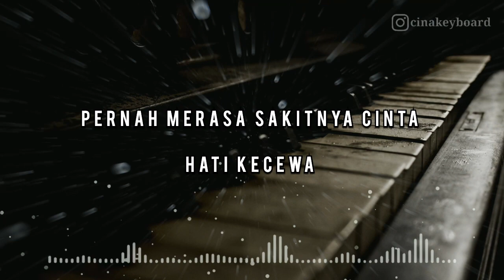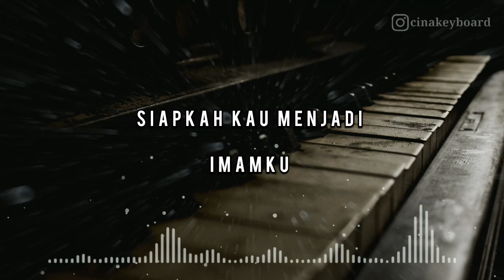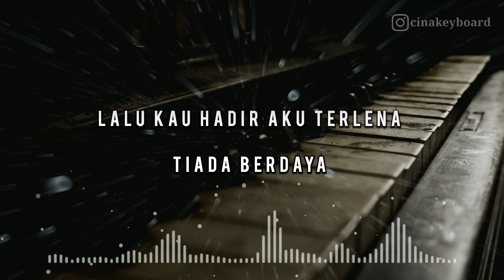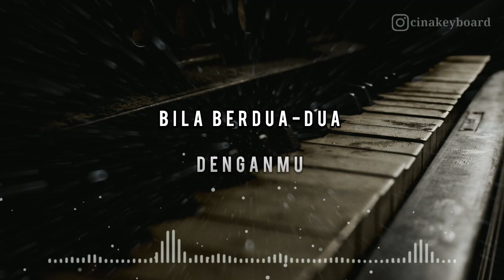BAWA AKU KE PENGHULU - LESTI (KARAOKE)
Karaoke Lirik
Bawa Aku Ke Penghulu - Lesti

Pucuk dicinta ulam pun tiba
kata pepatah
Kubutuh cinta kamu pun datang'
aku bahagia

pernah merasa sakitnya cinta
hati kecewa
lalu kau hadir aku terlena
tiada berdaya

Bunga yang layu kini mekar kembali
kau siram dengan cinta sepenuh hati
ditinggal nikah kulepas dengan ikhlas
gantinya kamu ikhlas membawa berkah

aku siap jadi milikmu
siapkah kau menjadi imamku
Aku takut fitnah dan dosa
bila berdua-dua dengan mu

Apalagi yang kau tunggu
jadikan aku halal untukmu
Ayah ibu beri restu
bawa aku ke penghulu